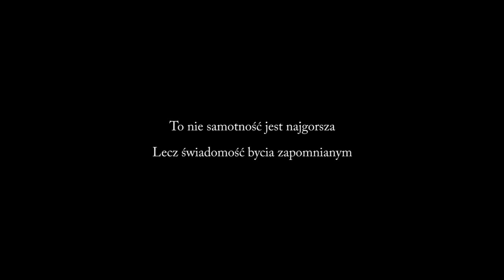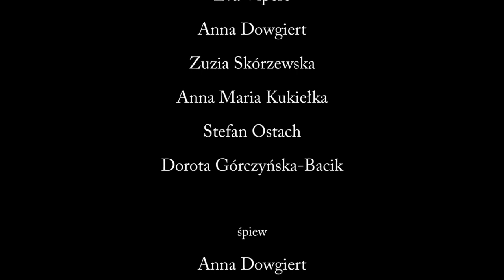Samotna jesień - Teatr Katharsis Dunstable 2015 by Daniel Cichy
SAMOTNA JESIEŃ

Teatr Katharsis

13 grudnia 2015

Sala parafialno-teatralna przy polskiej parafii w Dunstable
17 Vistoria Street, LU6 3AZ

obsada

Eva Vipere

Anna Dowgiert

Zuzia Skórzewska

Anna Maria Kukiełka

Stefan Ostach

Dorota Górczyńska-Bacik

śpiew

Anna Dowgiert

muzyka, pianino i flet

Rafał Gucwa

Dorota Górczyńska-Bacik

Daniel Cichy

zdjęcia

Anna Szydłowska

ZOOM TV Daniel Cichy
Professional Photography & Videography Services
London